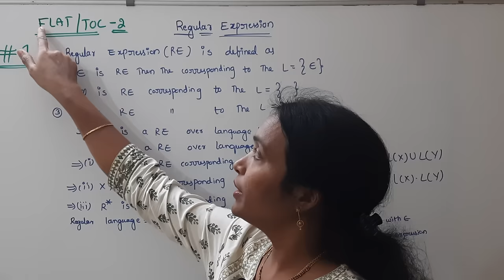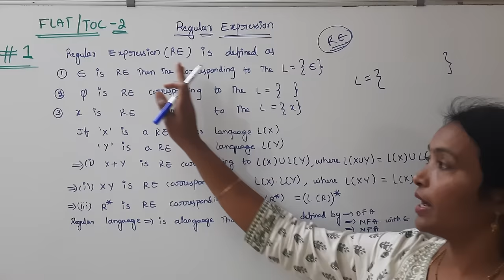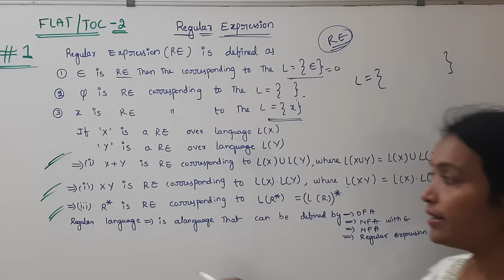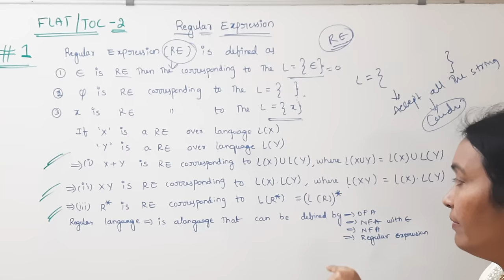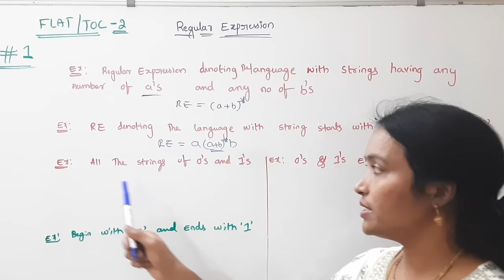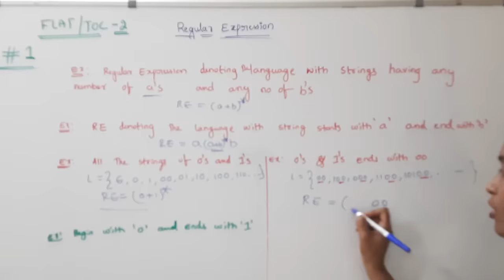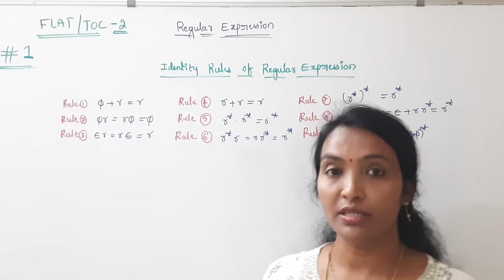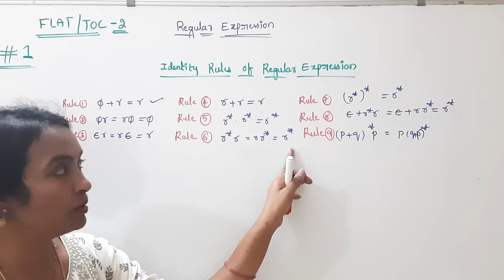JNTUH R18 FLAT | TOC | Regular expression Introduction | Identify Rules | Automata Theory | @Rama Re